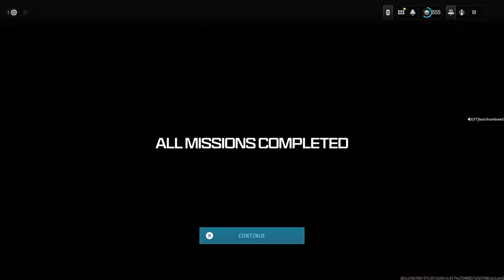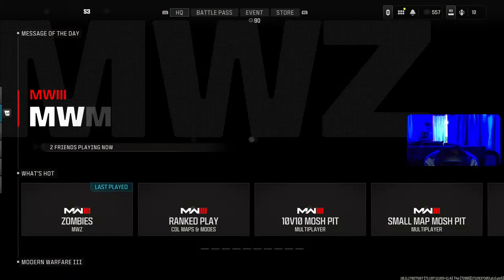🏆ZOMBIFEST SOLO TOURNAMENT🏆 Round-3 *NEST AND CAMP* in MW3 Zombies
🎮 Game: Call of Duty Modern Warfare 3: PS5

Prepare for an epic clash of the undead in the Zombifest Tournament!

ROUND 3 -- NEST AND CAMP! This round will require you to exhibit a stronger set of your solo skills. Show us what you have got when it comes to survival. NO schematics, ONLY PAP 1 crystals, START with TIER 1 ARMOR, ONLY NESTS and CAMPS. Since you cannot use schematics, you will have the freedom to use vehicles on the map to traverse. Each merc camp = 2 points, each aether nest = 1 point, and each war lord = 10 points.

We encourage you to join the conversation and interact with us in the live chat. Share your predictions, ask questions, or simply join us in cheering for our team as we embark on this thrilling adventure. Whether you're a seasoned player or new to the world of Warzone, we've got something to offer for everyone. Thank you for being a part of our community and for joining us on this incredible journey through Call of Duty LIVE. It's time to gear up, lock and load, and embark on this epic quest for glory. Let the battle begin!

CHAT RULES

→ The following are NOT allowed:

• Self-promotions.
• Bullying or being Racist
• Swearing
• Negativity OR Rude Behaviour
• Spamming (emojis, caps, etc.)
• Politics, Religious talk, OR Drama
• Impersonation
• Inappropriate/sexual comments
• Posting spoilers to new movies, TV shows, videos games, and/or books.